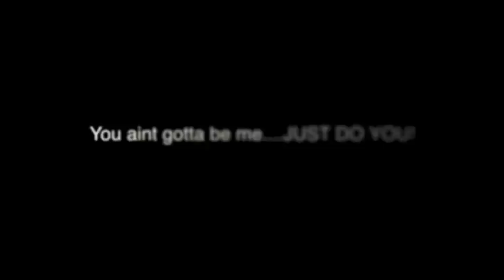Free Boogie choreography @freeboogie00 "Big Bad Mama" Foxy Brown "dancer going AWF!!!!!!!!!!!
Free Boogie Choreo "Big Bad Mama" Foxy Brown , Brooklyn Jai , Debbie reynolds, Millennium , hip hop ,90's hip hop ,klaamation